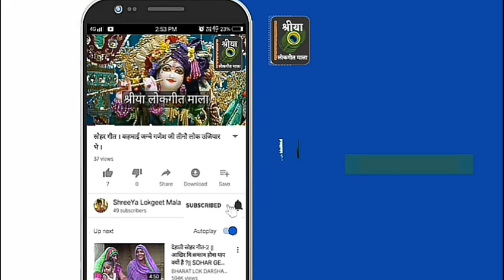Shanadar Bhajan | गौरा झुक झुक देखै पालना, की लाल मेरा किसको पड़ा मेरा ललना । श्रीया लोकगीत माला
गीत कैटेगरी: भजन (गणेश जी)
गीतकार: श्री मिश्रा, गोपाल दीदी, रेनू तिवारी
प्रस्तुति: श्रीया लोकगीत माला/ShreeYa Lokgeet Mala

सादर धन्यवाद,
श्रीया लोकगीत माला, रीवा, मध्यप्रदेश.